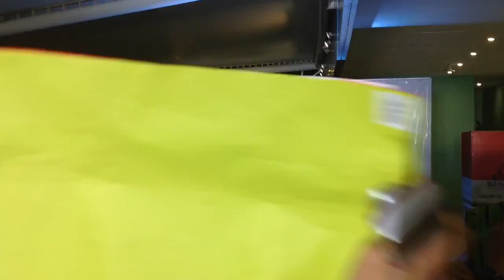Aking Prinsesa (01/31/16)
Not full version